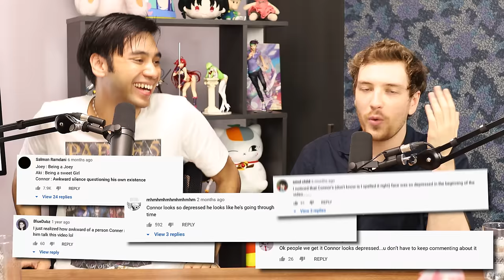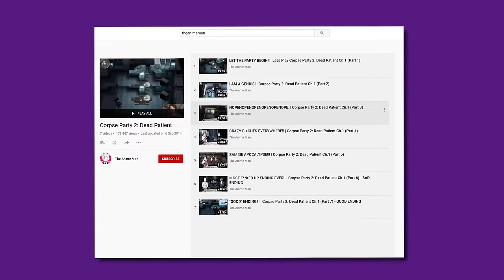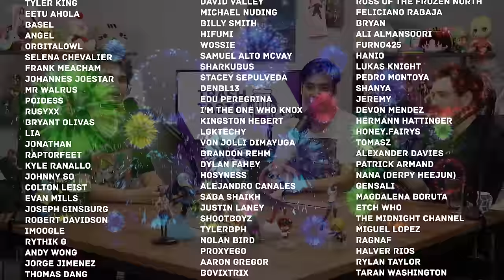The Internet Kinda Sucks Right Now | Trash Taste #7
Today we discuss the pros and cons of being an online personality and why being on the Internet now is scarier than it's ever been before.